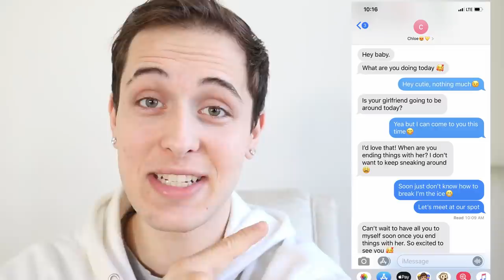I CAUGHT MY BOYFRIEND CHEATING...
I thought I CAUGHT MY BOYFRIEND CHEATING... Watch this video all the way through to see what happened..!